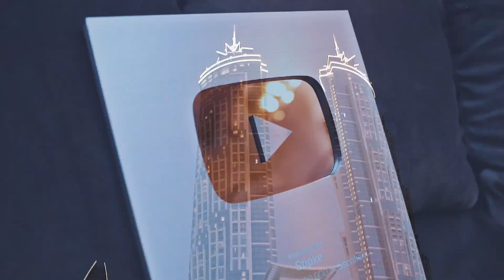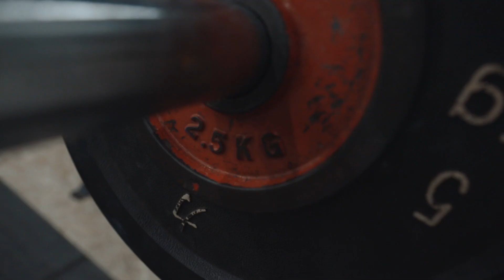Workout with My Client - NEW Personal Record | Stipke 2022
Workout with My Client - NEW Personal Record by Dejan Stipke

Be a part of the Gorilla Gang by joining the Channel as a Member!

If you are interested in booking Stipke for judging, personal training, group training classes - email